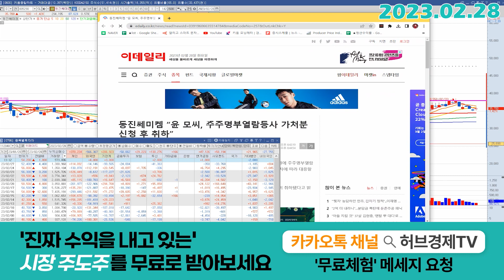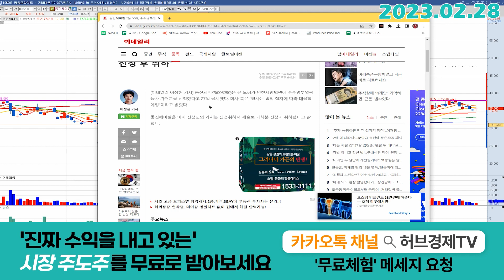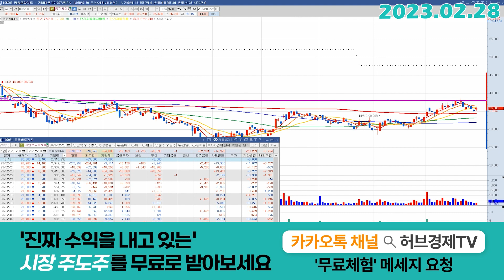동진쎄미켐 (005290) - 벌써 상승반전 시작인가?!